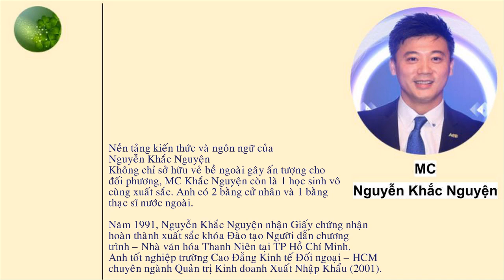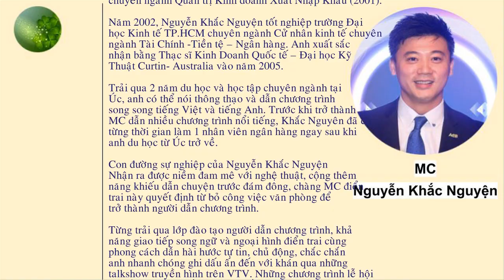Tiểu sử MC Nguyễn Khắc Nguyện - MC kiêm giám đốc ACB